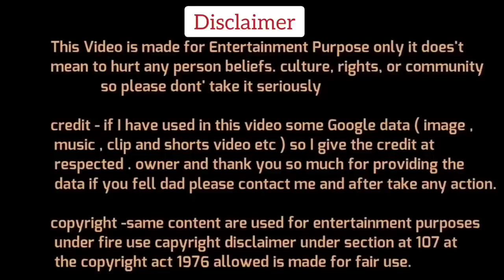Journalists🔥Destroyed Kanhaiya Kumar Congress😂Latest debate Video | The Debate Show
Dosto Aaj Ki Is Video Me Hum Dekhne Wale Hai Kanhaiya kumar Vs journalists Debate kuch funny Clips ke sath,Ummed Hai Aapko Ye Video Pasand Aayegi.